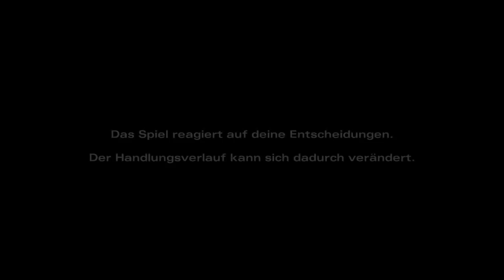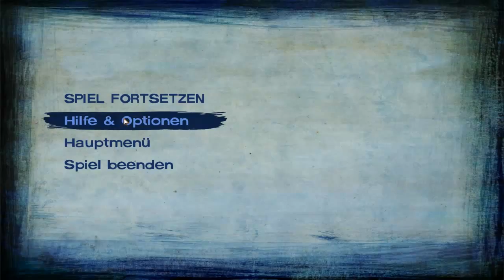THE WALKING DEAD: SEASON 2 #24 - Kein Weg zurück - [HD] | Let's Play TWD: S2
►Ich wünsche Dir viel Spaß bei: Let's Play The Walking Dead: Season 2◄
♦Spiel: The Walking Dead Season 2
•Entwickler: Telltale Games
•Publisher: Telltale Games
•Genre: Abenteuer
•Plattform: PC
«LET'S PLAY THE WALKING DEAD: SEASON 2»
Kommentiertes Gameplay von HiRis (2015)